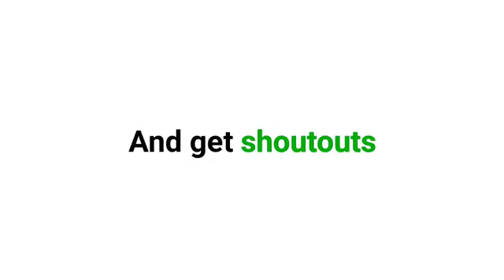The Most ANNOYING Comment Gets PINNED!